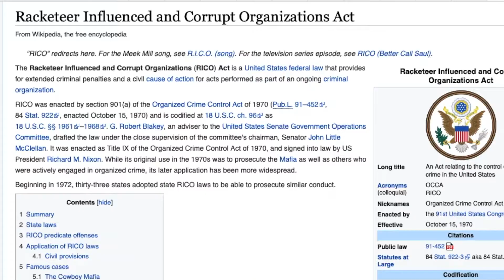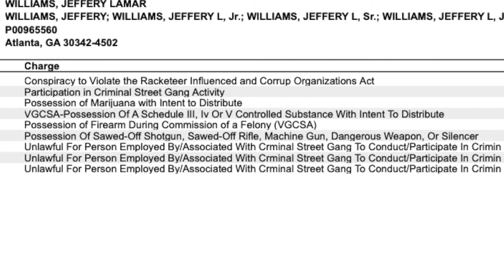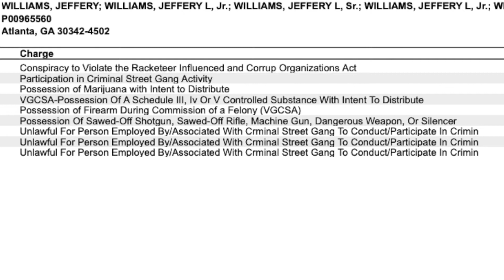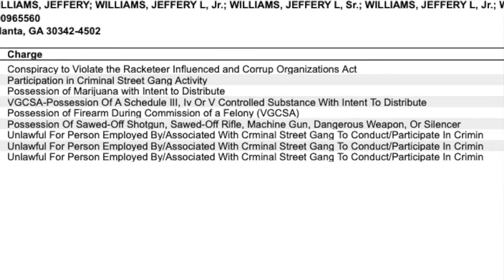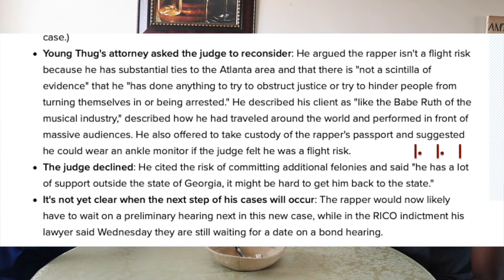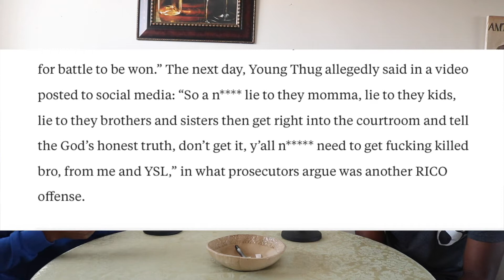Is Young Thug A CRIME Boss?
In this episode host Antonio "Thee" Miles and guest Terrick T talk about the RICO case involving YSL and rapers Young Thug & Gunna.

The two speak on the rappers influence, the case and their opinons on the matter.

Tuen in.

justice.fultoncountyga.gov
Wikipedia

$TheeEmpirePodcast

For a deep dive into the criminal court case/inditement check out
@Feddit1811 he does through breakdowns.